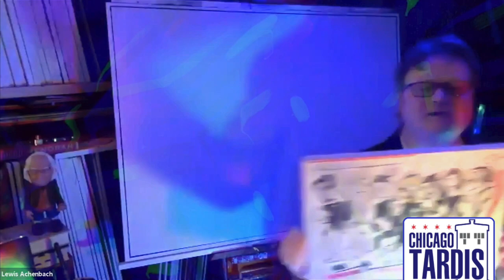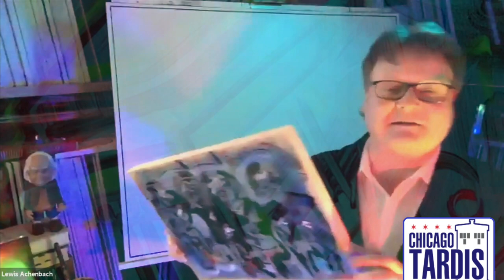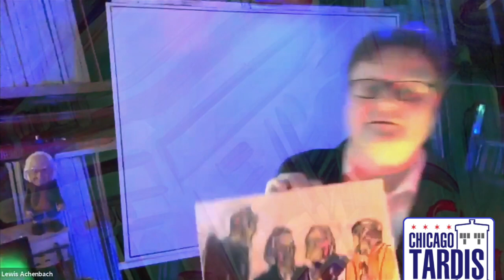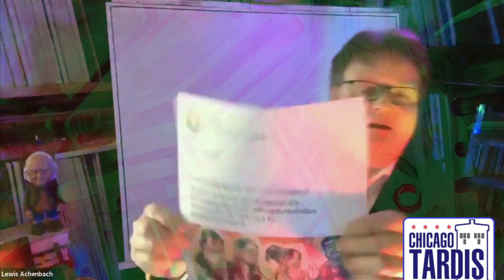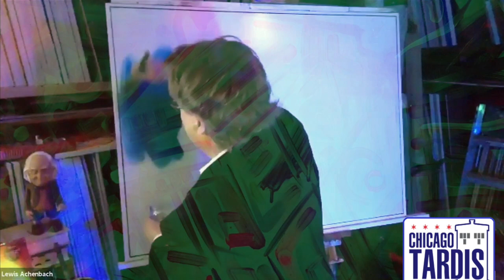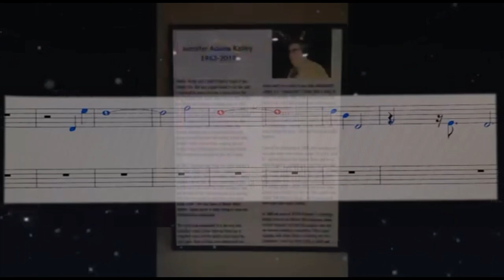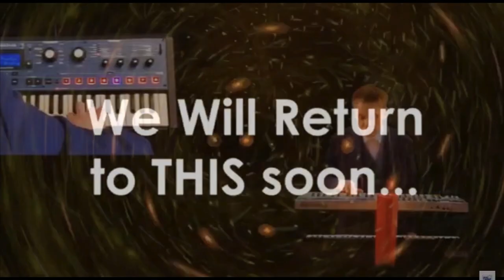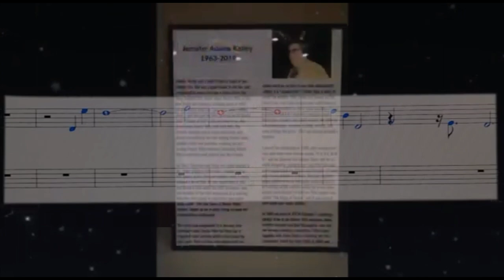Chicago Tardis Doctor Who High Art plus Planet 14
The people's DW con, Chicago Tardis, was virtual and free this year; 2020. There was a call for panels. I proposed 'Fan Art is High Art' and Steven Warren Hill, program coordinator, put me in the line up. Live painting, Jazz Occurrence style, to Doctor Who soundtracks by Mark Ayres and Dominic Glynn guided the paint on 3X4 ft canvas. This happened on November 28th 1-2pm CST.
Also, included on this video is a bonus image redux version of the annual Planet 14 original contribution to the convention, thx to Nick Siedler and Robert & Kathleen Warnock.